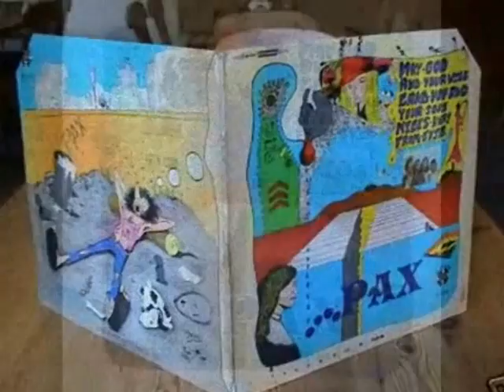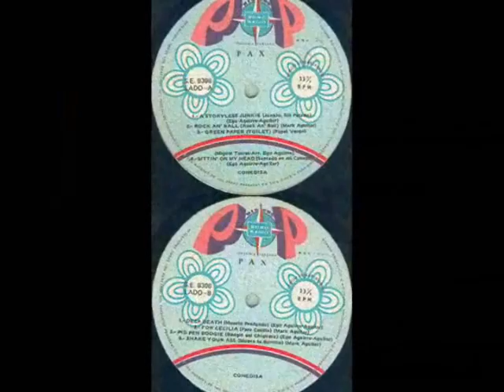Pax - Firefly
From Sixties Peru this South American hard rock band kick up a riot . with both traditional and Western influences. A stylish set of heavy and hairy psychedelic rock with poppy outbursts. Leader Pico Aguirre was previously with Los Shains and this album dates from 1970.

Pax is the Latin word for peace. The band were formed by former Los Shains' leader 'Pico' Ego Aguirre. Jaime Moreno was brother of the famous Peruvian pop singer Gustavo 'Hit' Moreno. U.S.A.-born Mark Aguilar was a multi-instrumentalist living in Lima at the time and a friend of Moreno's. Miguel Flores, from Cuzco, was a superb drummer and a charismatic musician. Gerardo Rojas handled vocals on one cut Mr. Skin.

Their repertoire was hard rock / heavy metal with vocals in English. On the Dark Rose compilation there's a great cover of Smoke On The Water and decent versions of Radar Love and Mr. Skin. Their other finest moments including the opening cut Firefly, with some superb guitar moments; Dark Rose, which has a melodramatic introduction and lots of guitar histrionics; Exorcism, with its funky guitar work and gruffer vocals and Sittin' On My Head, which sported another good guitar intro.

Along with Tarkus they were the only hard rock / heavy metal orientated group from Peru. The original line-up played from 1970-72, but there were several subsequent line-ups.